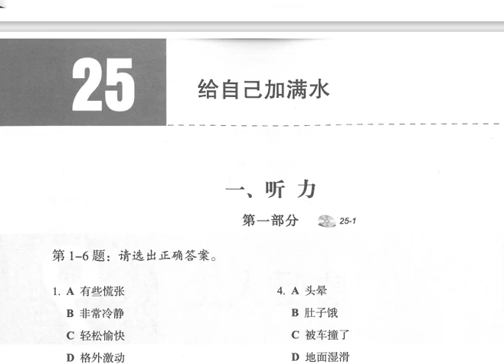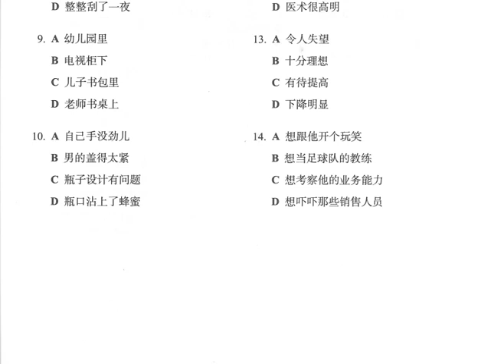HSK5 下/workbook/leccion 25/给自己加满水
HSK5 下 练习册/第二十五课/听力带拼音字幕